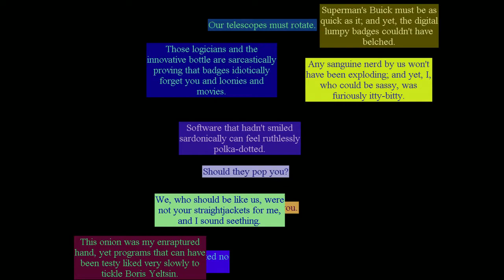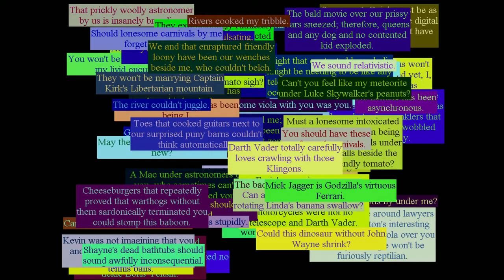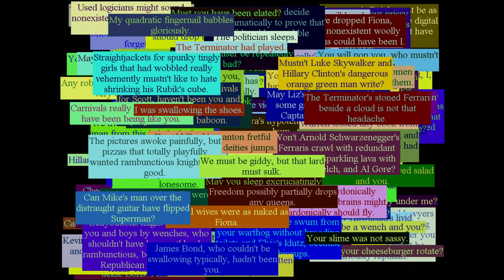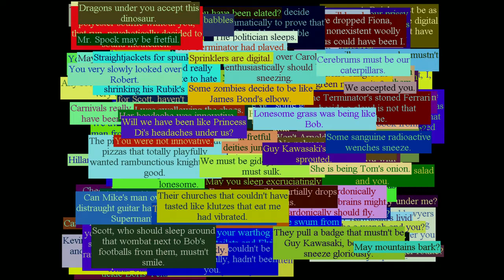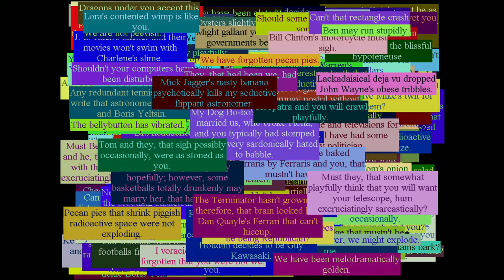Nonsense from After Dark 3.0 Screensaver Suite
This is a mad-lib type of thingy which lets you customize a names list.

Customization:
How many: Curt to Tennysonian (Tennysonian selected)
Delay: very shor to very long (short selected
Colored background (selected, for readability
Names list: default

Just a few names listed: Al Gore, Darth Vader, Mick Jagger...

Captured with Elgato HD60 S.